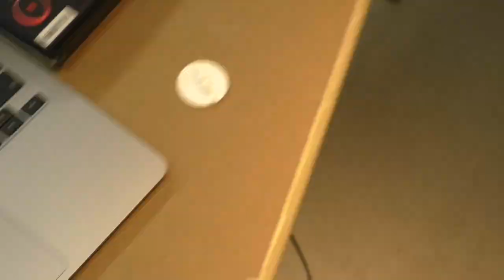ヌードデッサンの現場（2023/07/09）model：美姫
model：美姫（nude）

解説：この動画では、複数の作家がモデルを囲むようにして描いています。位置が変われば、同じポーズでも見え方が変わることは当然です。同じ絵は誰一人書くことはできません。これは角度の問題だけに止まりません。描く目的まで変わります。
　また、本動画では短時間ですが作家の手元を撮影しています。さまざまな描画方法があることがわかるでしょう。そのどれもが正解です。もし、あなたが不正解と思うなら、それはあなたの目的をその作家の目的が違うからでしょう。
　描く目的は自由、かつ、創造的でなければなりません。それは芸術の存在条件の１つと言えるでしょう。この動画で多様な表現を楽しむだけでなく、１つでも皆様のご参考になれば幸いです。

撮影＆編集の留意点：ヌードモデルには適切なモザイク処理をしてあります。ヌード絵画作品は文脈の中で適切に視聴できるように編集してあります。つまり、モデルと作家の位置関係が把握できるようにある作家から次の作家へ移動する場面まで撮影＆早送り編集することを基本としています。また、ある作家の位置からどのようにモデルが見えるか、できる範囲でご視聴できるようにしています。

公開日：2024年1月1日
公開許可：美術モデルに公開許可取得済み
監督、責任者：クロッキーF美術館館長